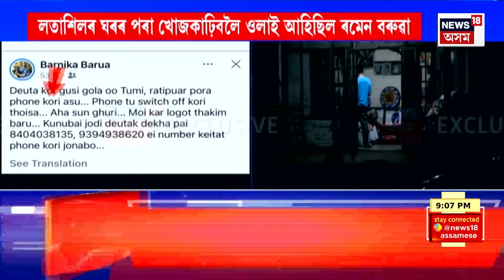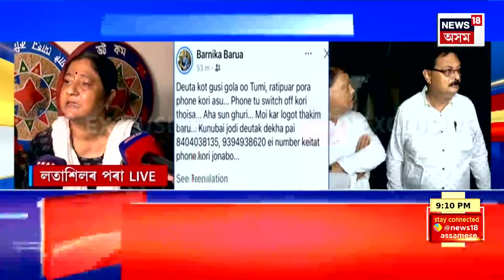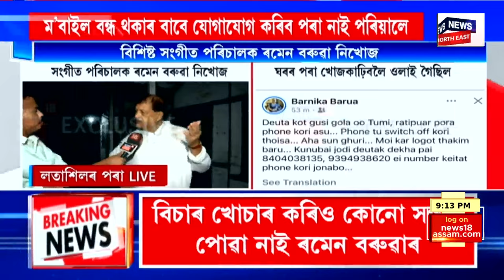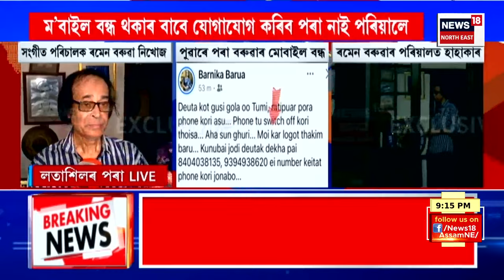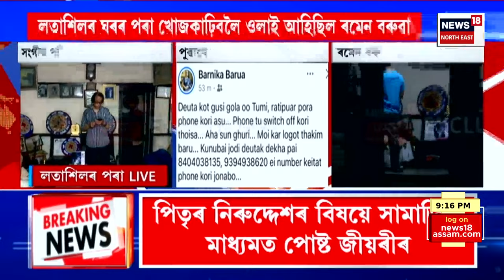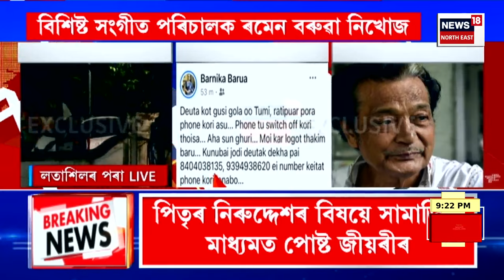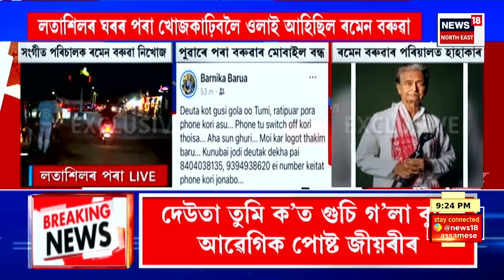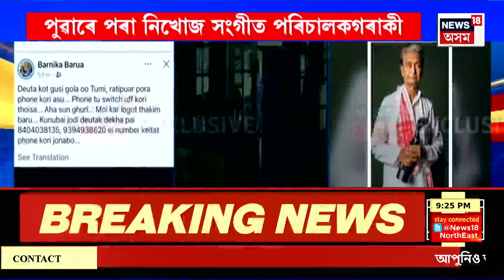Super Prime 18 | বিশিষ্ট সংগীত পৰিচালক ৰমেন বৰুৱা নিখোজ | Ramen baruah Missing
Super Prime 18 | বিশিষ্ট সংগীত পৰিচালক ৰমেন বৰুৱা নিখোজ
0:00 Intro